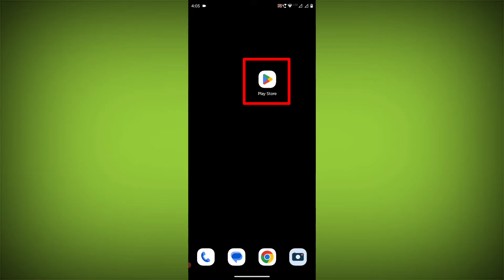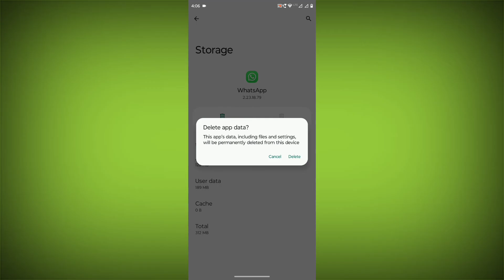How To Fix WhatsApp App Stuck on Initialising... Please Wait a Moment Problem Solved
Talk soon,
Abid Akay